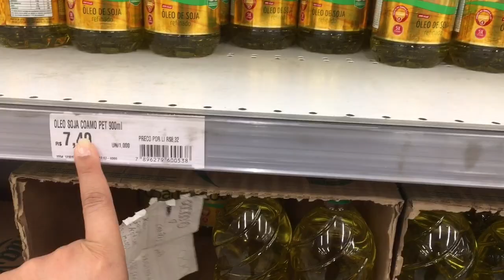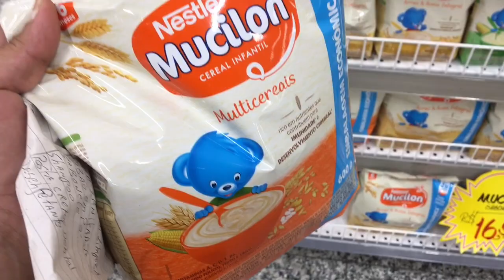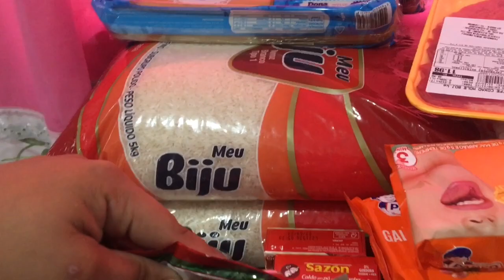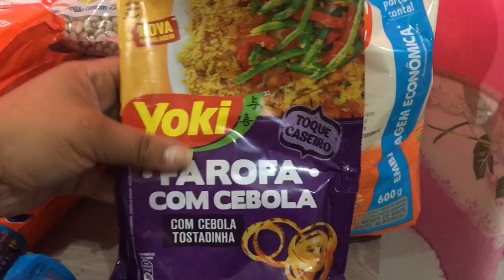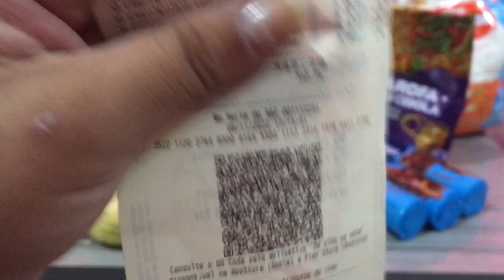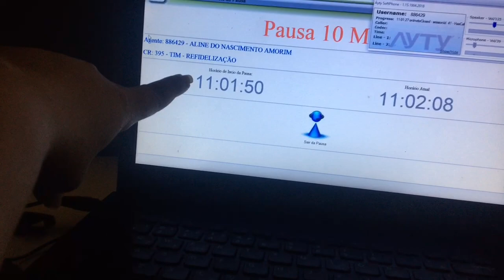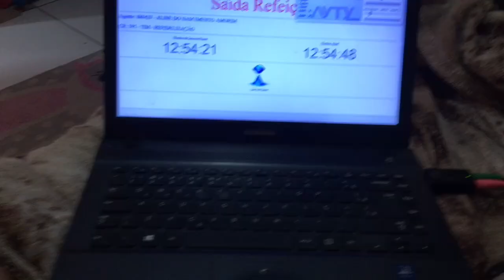COMPRAS DO MÊS PRA 4 PESSOAS ( 2 ADULTOS E 2 CRIANÇAS) QUANTO SERÁ QUE GASTEI ? MINHA ROTINA EM HOME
🌻COMPARTILHA